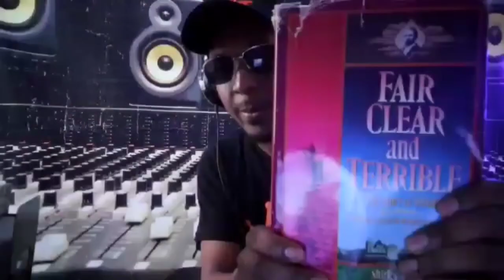POWERFUL CHRISTIAN MESSAGE FOR THE COMMUNITY ✝️ @Evangelist Nick Garrett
Nick Garrett is a evangelist that host a truth first YouTube channel that separates the objective and factual from the subjective and traditional for the benefit of our Christian faith
(link to Nick channel above)

Check-out tube-buddy if you want to maximize your YouTube channel